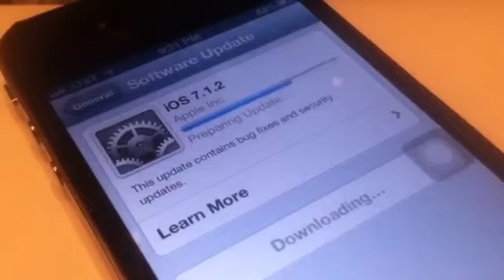iOS 7.1.2 Download / Ready for Uber Discount Code p9tds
Are you having a hard time finding Uber in the "App Store", after hours when its closed?! text to get a step-by-step tutorial on how exactly to "Take an Uber"